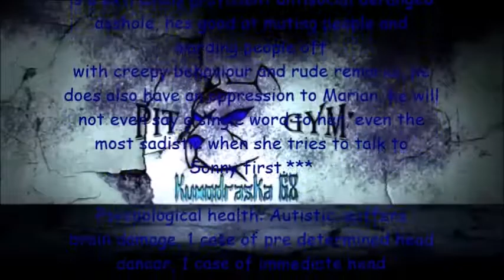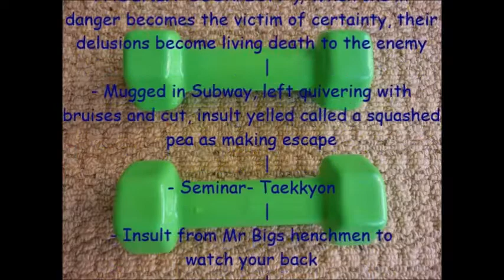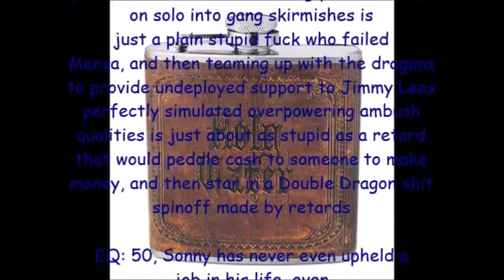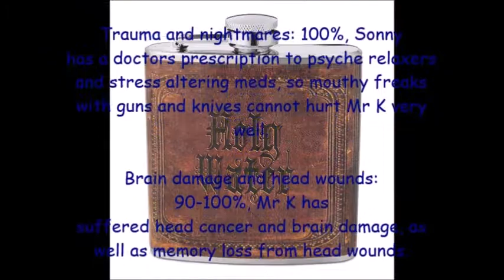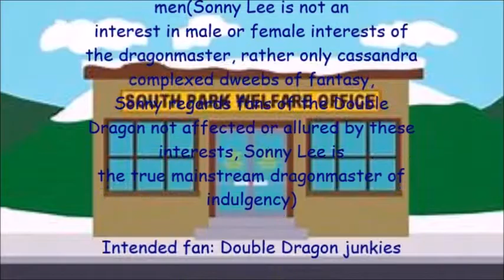Double Dragon Supreme Profile- Mr K Sonny(Stone)